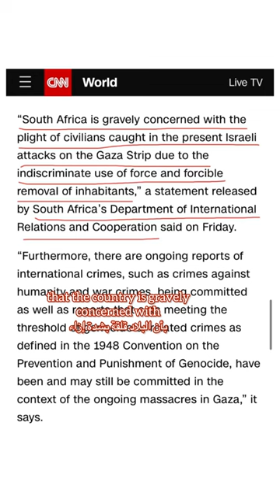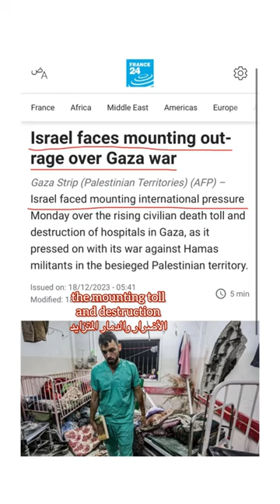Get you a friend like South Africa 👏🏻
South Africa files genocide case against Israel at International Court of Justice over Gaza war